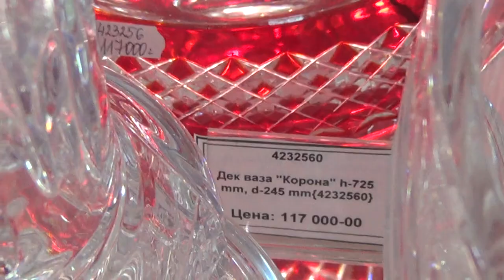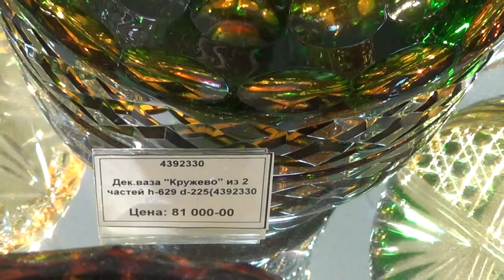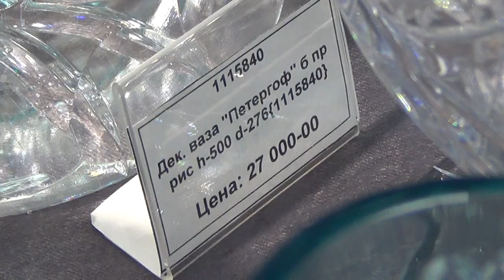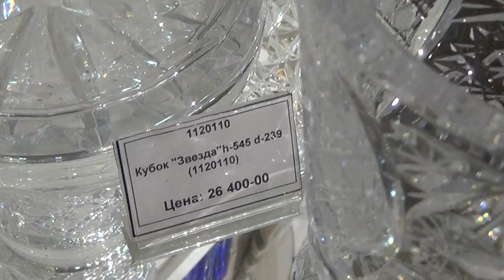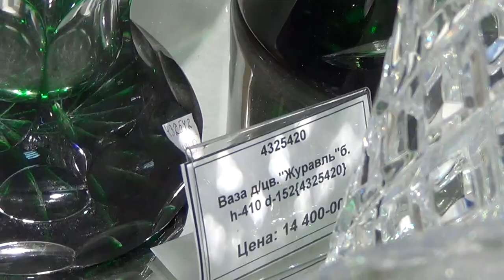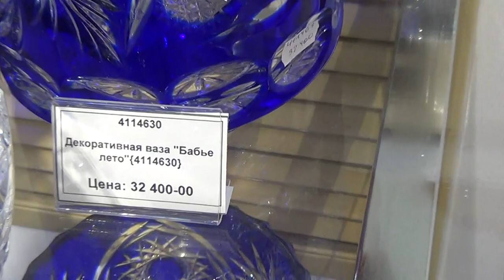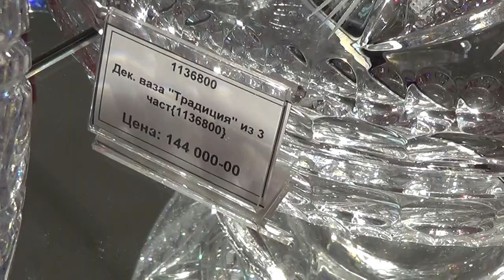Хрусталь | Хрустальные вазы гиганты | Chrystal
гусь-хрустальный гусевской цветной хрусталь фирменный магазин хрустальная посуда цены на большие хрустальные *составные вазы гусевского хрустального завода
магазин расположен: гусь-хрустальный ул. калинина торговые ряды открыт с 9-20 часов работает без выходных и праздничных дней
*составная ваза - ваза состоящая из нескольких отдельных 2-х 3-х 4-х частей собранных в одну большую по типу пирамиды целую вазу для более ее удобной обработки а именно нарезки алмазных граней шлифовки и прочее в процессе производства поскольку весь труд ручной
хрусталь всегда в моде